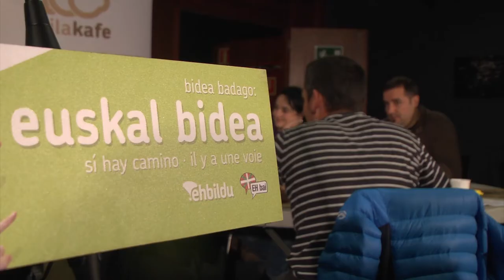Urkullu arazoa bilakatu da akordioak egiteko: guk herritarrekin egingo dugu Euskal Bidea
Iñigo Urkulluk nahiago du usain txarra duten akordioak egitea PSErekin euskal bidean sakontzea baino. Guk herritarrekin egingo dugu bide hori, gurekin etorri nahi duten bidai-lagun guztiekin.